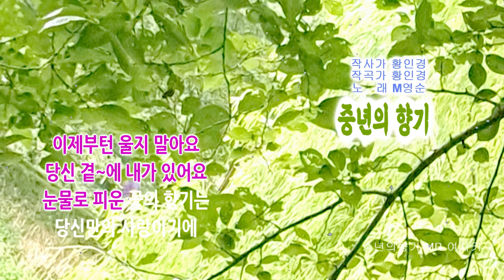황인경 작사,작곡[노래.영순tube]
중년의향기 MR 여자키]

황인경작곡가님 노래 많이 불러주세요.

당신이 걸어 온길은
상처뿐~인 길이~었지요

얼마나 힘들~었나요
누구에~게 말도 못~하고
이제부턴 내게 기대요

아무걱~정 하지 말아요
당신이 내게 주는 향기는
눈물꽃의 향기 옵기에

사랑 합니다
고 마 워 요
내 눈 앞~에 있~어줘서

인생은 그런 건가요?
산다는 게 이런 건가요?
당신을 생각해~보니
지난날이 너무 아파요

이제부턴 울지 말아요
당신 곁~에 내가 있어요
눈물로 피운 꽃의 향기는
당신만의 사랑이기에